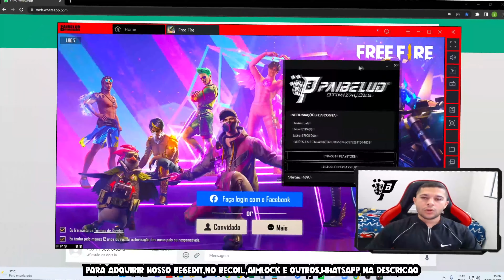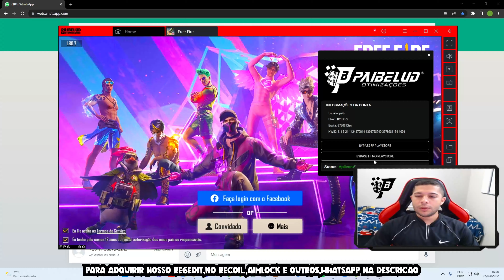ENTENDA! Bypass emulador esta dando ban e voce pode estar correndo risco!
Melhor e mais seguro Bypass emulador free fire. sem bug nenhum e tambem sem possibilidade de ban

🔰ATENDIMENTO VIA WHATSAPP, NUMEROS ABAIXO :
🔰O MELHOR REGEDIT E AIMLOCK DO CENARIO !

freefirebgid freefireindo freefirememe freefirehack freefirememes freefiregame freefiresquad freefirekocak freefireshare freefiregames freefirelatam garenafreefire freefirebooyah freefirewtf freefirevideo freefirestudio freefiregarena freefiremobile freefirebr freefire freefirebrasil freefireid freefirefunnymoment freefiremalaysia freefirewtfmoment freefire4all freefirebattleground freefirebattlegrounds freefiregokil freefirecider freefirechile modmenu mod macro regedit freefire exposed piuzinho   elgato Black loud Corinthians macro nfa hs capa